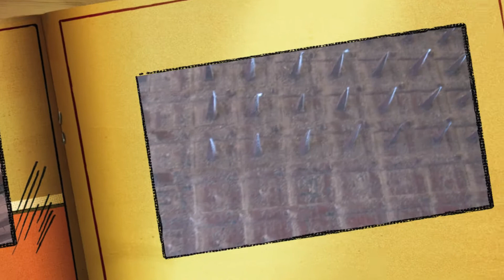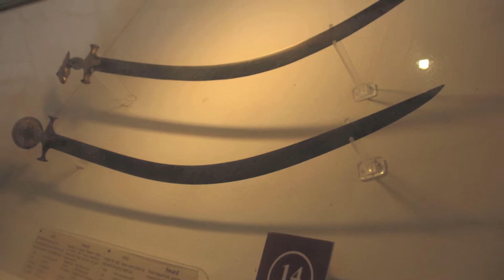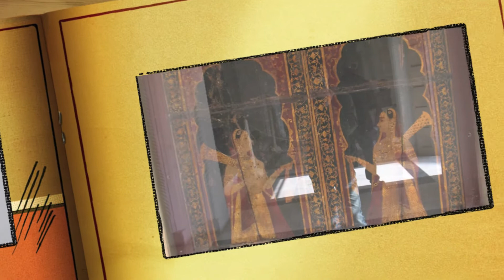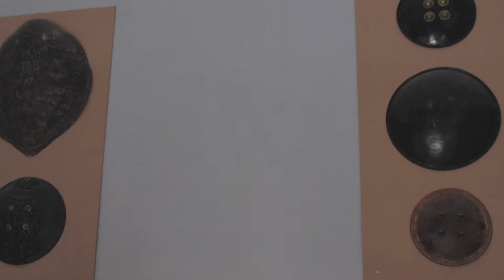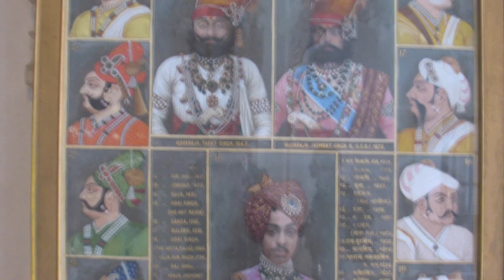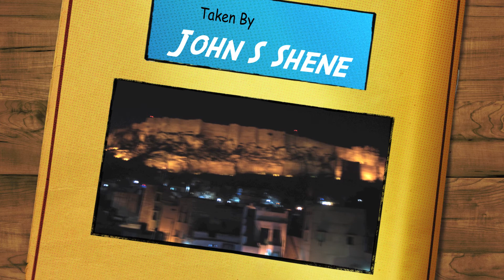Jodhpur Travels Scrapbook.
Jodhpur Photos when I traveled to India Jan~Feb 2012.
Jodhpur was a small city but was very people populated city.